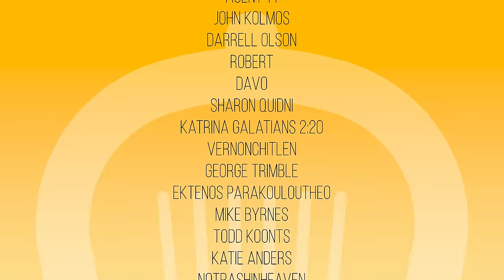Rejecting Abiogenesis: Rethinking the Origins of Life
Is it possible for life to come from non-life? Has science confirmed one way or another? Does this conundrum cause problems for the theory of evolution?

Hosts Trey and Lauren are joined by Dr. Rob Stadler and Dr. Jeff Tomkins. to discuss these questions and more in episode 21 of Creation.Live.

Tune in every fourth Friday to catch the next episode on YouTube. You can also find the audio version on Spotify, Apple Podcasts, and Google Podcasts.